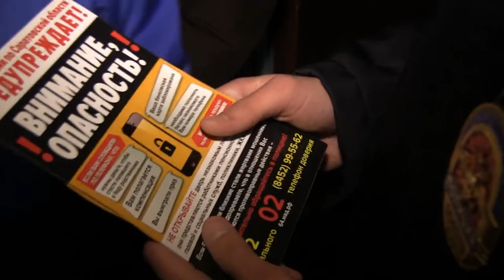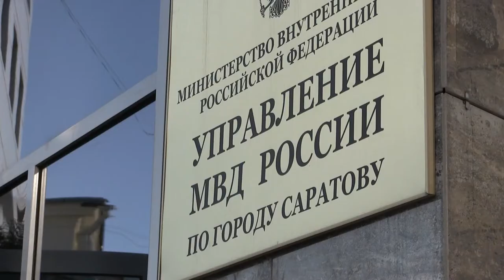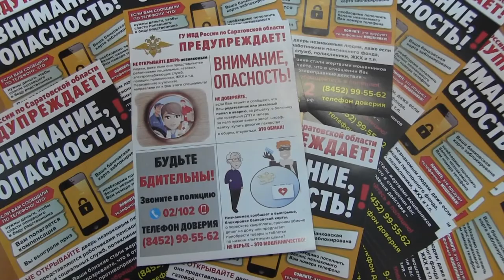Телефонные мошенники продолжают обманывать наивных саратовцев